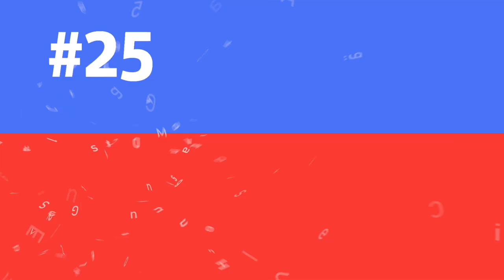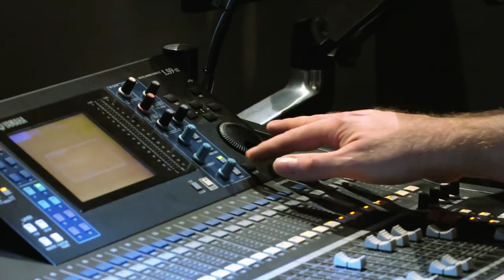Ein Vierteljahrhundert »DAS GEDICHT«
Seit 25 Jahren begleitet die Zeitschrift DAS GEDICHT kontinuierlich die Entwicklung der zeitgenössischen Lyrik. Die buchstarke Jahresschrift bildet das Fundament, auf dem sich inzwischen auch eine internationale Tochterausgabe in englischer Sprache sowie ein verzweigtes Online-Forum mit Netz-Anthologien, Dichterporträts, Interviews, Rezensionen, Audio-Podcasts und Filmbeiträgen entwickelt haben. Gründungsherausgeber Anton G. Leitner hat gemeinsam mit dem Schriftsteller und Chamisso-Preisträger José F. A. Oliver die große Jubiläumsausgabe zum Thema »Religion im Gedicht« zusammengestellt.

Internationale Jubiläumslesung mit 50 Poetinnen und Poeten aus vier Generationen und zwölf Nationen

DAS GEDICHT lud zu seinem 25. Geburtstag am 25. Oktober 2017 zu einer Festlesung mit Get-together ein, bei der dieser Kurzfilm entstand. Die Lesung wurde vom Anton G. Leitner Verlag in Zusammenarbeit mit dem Kulturreferat der Landeshauptstadt München veranstaltet und von der Stiftung Literaturhaus unterstützt, Bayern 2 begleitete die Veranstaltung als Medienpartner.

50 Lyrikerinnen und Lyriker aus Europa, darunter Sujata Bhatt, Josef Brustmann, Bumillo, Nancy Hünger, Barbara Maria Kloos, Said, Ludwig Steinherr und viele andere feierten das »Leitorgan der Poesie« (WAZ) und sein 25-jähriges Bestehen. Friedrich Ani, Münchner Bestsellerautor und Mitherausgeber der 17. GEDICHT-Folge, hielt eine kurze Laudatio

Künstlerische Leitung: Anton G. Leitner
Moderation: Nicola Bardola (Germering) und Sabine Zaplin (Gauting)
Laudationes: Friedrich Ani (München) und Christoph Leisten (Würselen)
Antonio Pellegrino (Bayern 2) im Podiumsgespräch mit den Herausgebern Anton G. Leitner und José F. A. Oliver

Eine Video-Produktion von Jörg Reuther und Pavel Brož